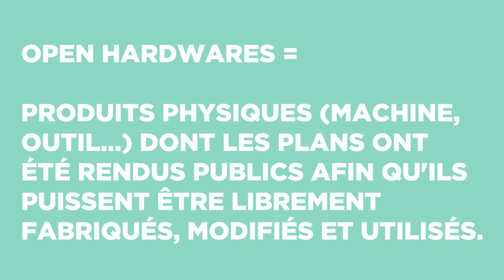MOOC des Canaux - Minh Man Nguyen - Fab City Paris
Minh Man Nguyen, architecte et président du Fab City Grand Paris nous présentera le monde des Fablabs.

Découvrez cet écosystème singulier mêlant technologie, artisanat et travail collaboratif au sein de ce réseau international qui répond à des besoins locaux et partage ses solutions avec le reste du monde.